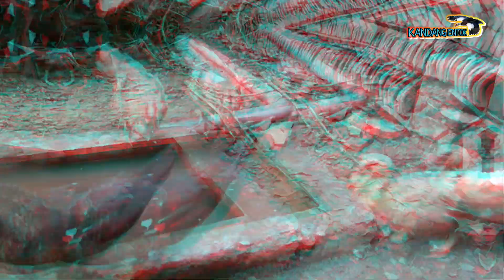ENTOK TETAP AMAN DI KALA MUSIM PENGHUJAN || ILMU YANG TIDAK DI PELAJARI DI BANGKU KULIAH